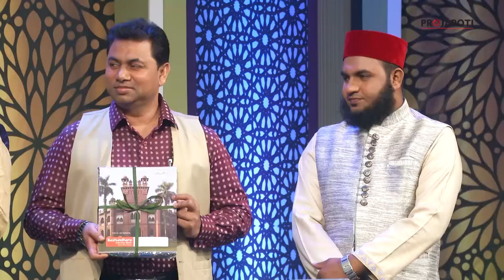Quraner Sur 2019, Episode-16, কুরআনের_সুর_২০১৯, পর্ব- ১৬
কুরআনের_সুর_২০১৯, পর্ব- ১৬
বাছাইকৃত ক্বারীদের ক্বিরাত প্রতিযোগিতার রিয়েলিটি-শো কুরআনের সুর সিজন-০৩, ২০১৯। ব্রডকাস্ট পার্টনার দ্বীপ্ত টিভি.